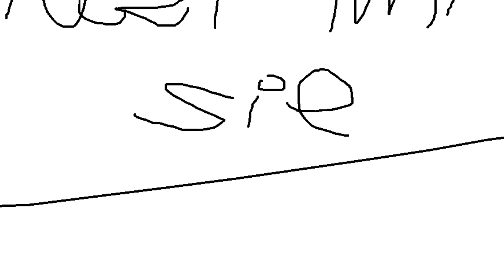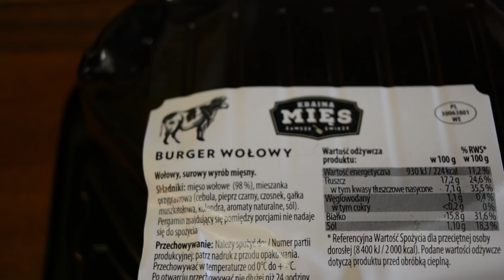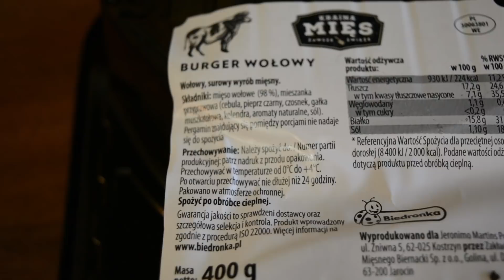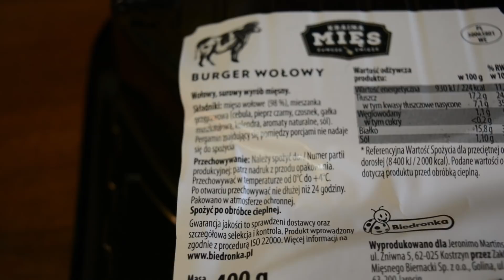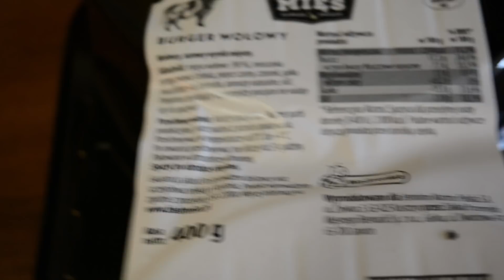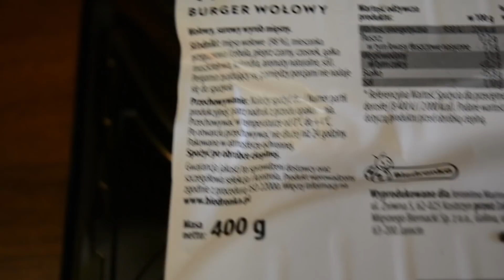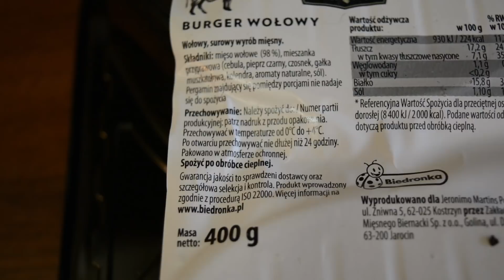JAK PRZYRZĄDZIĆ PROFESJONALNEGO BURGERA?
Zapraszam na grupę:
Tam możecie do mnie pisać z zapytaniami. Może być na profil prywatny.